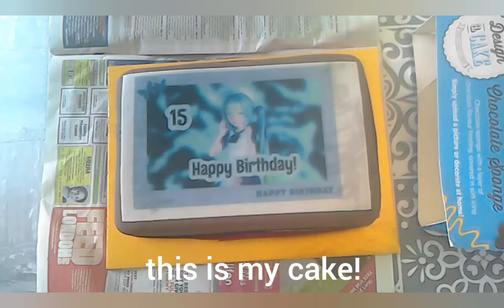status with a hint of birthday cake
yes, i got a miku cake! i made the picture on mmd lol